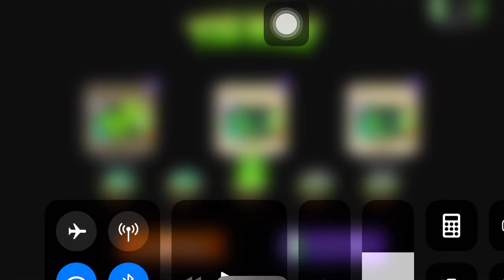PvZ 2 | POTW Thymed events Shadow peashooter lvl 1-2